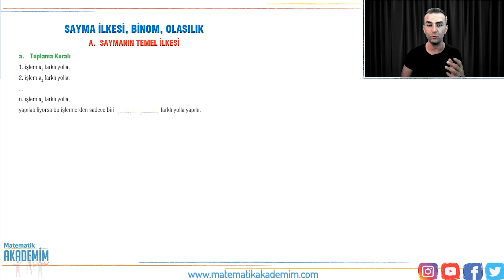TYT AYT Saymanın Temel İlkesi Çarpma ve Toplama KURALI Hap Anlatım#tytmatematik